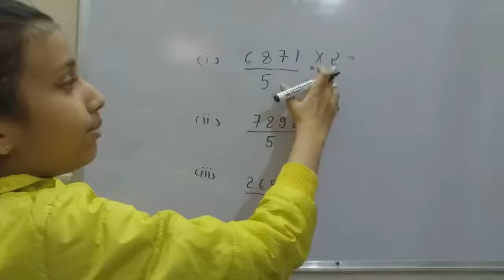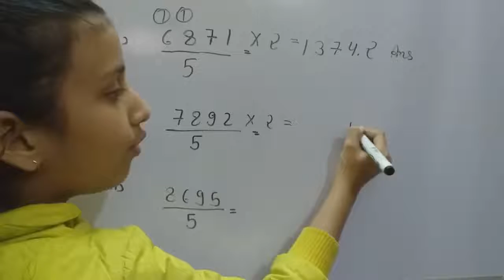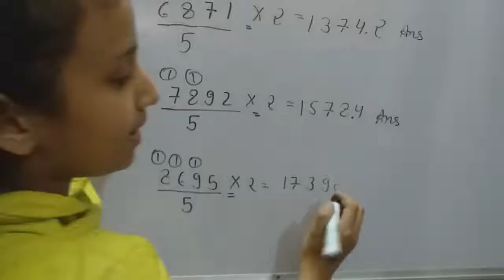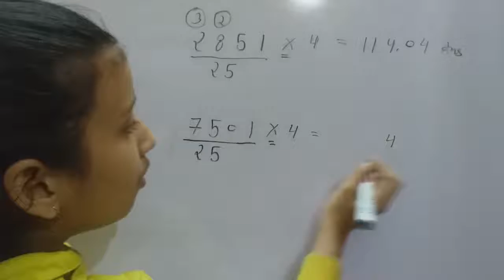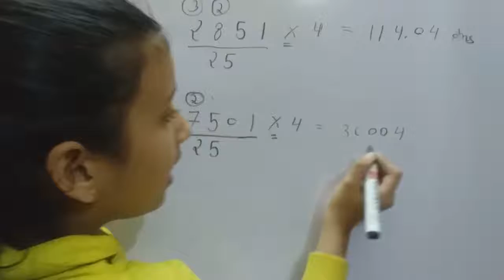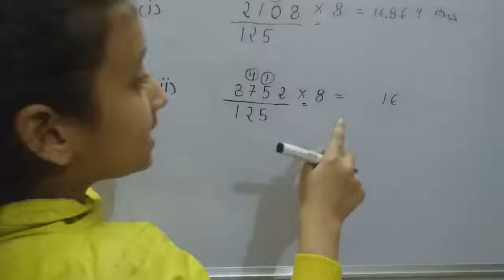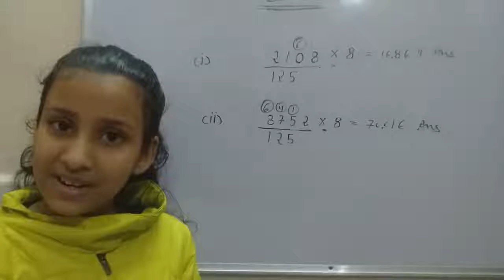7 Sec Vedic maths trick for fast calculation | DSSSB Division Trick | TGT PGT SSC CHSL KVS NVS CTET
Vedic Maths Tricks for Fast Calculation | DSSSB 7 Seconds vedic mathematics Division Trick | DSSSB, TGT, PGT, SSC, CHSL, KVS, NVS, CTET | Vedic mathematics division trick | Fast calculation trick